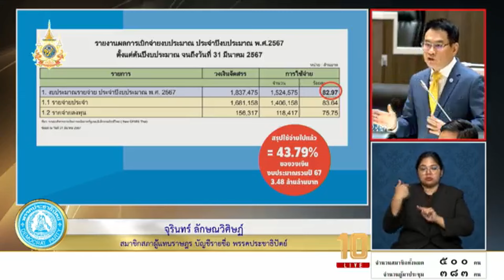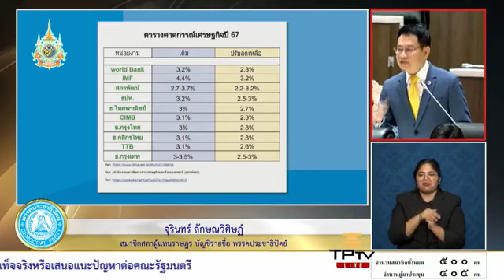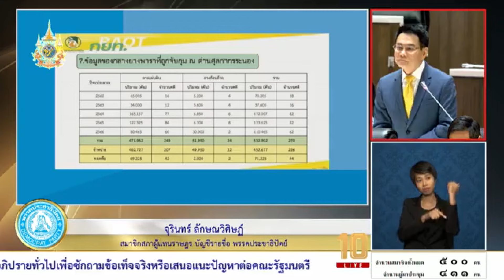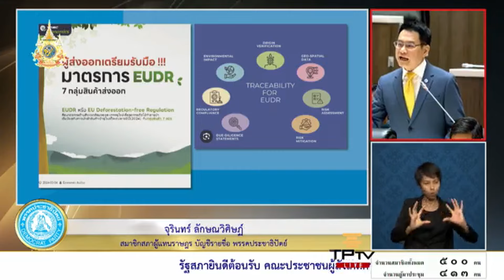" จุรินทร์ " ซัดจัดหนัก รัฐบาล!